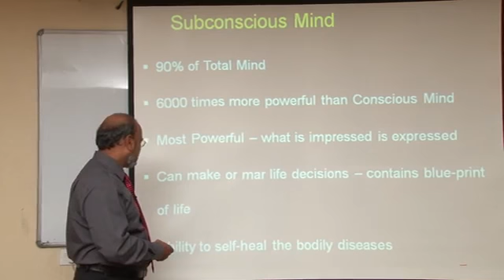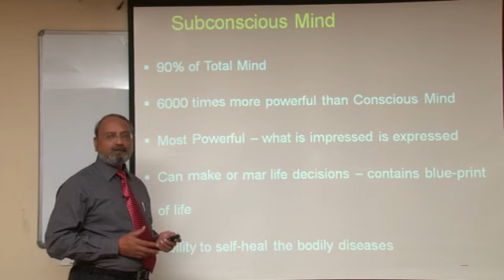Power of Subconscious Mind